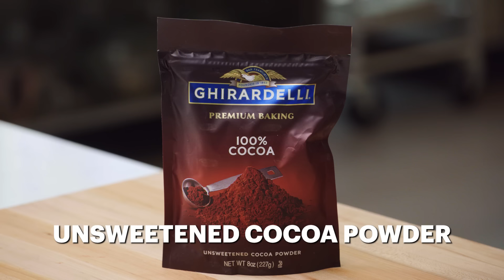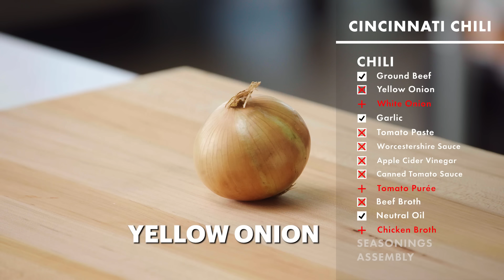Recreating Cincinnati Chili From Taste | Reverse Engineering | Bon Appétit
We challenged resident Bon Appétit supertaster Chris Morocco to recreate Cincinnati chili in the Bon Appétit Test Kitchen. The catch? He'll have to identify what he's making with a blindfold over his eyes, letting each of his other senses guide the way.

Director: Chris Principe
Director of Photography: Kevin Dynia
Editor: Rob Malone
Host: Chris Morrocco
Guest : Ines Anguiano
Director of Culinary Production: Kelly Janke
Producer: Tyre Nobles
Culinary Producer: Lauren Palmeri
Line Producer: Jennifer McGinity
Associate Producer: Oadhan Lynch
Production Manager: Janine Dispensa
Production Coordinator: Elizabeth Hymes
Camera Operator: Jeremy Harris
Production Assistant: Alex Mitchell; Noah Belsky
Culinary Assistant: Asnia Akhtar
Researcher: Vivian Jao
Post Production Supervisor: Andrea Farr
Post Production Coordinator: Scout Alter
Supervising Editor: Eduardo Araújo
Assistant Editor: Lauren Worona